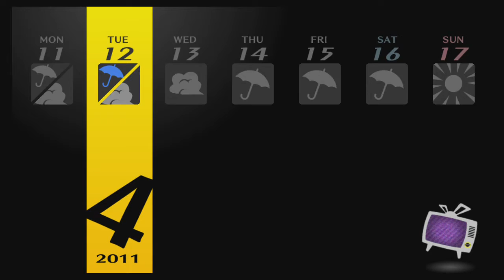Let's Play Persona 4 Golden Blind! Part 2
In this breakfast eating episode, we get a eerie dream of battle and meet our new classmates and teacher. Enjoy